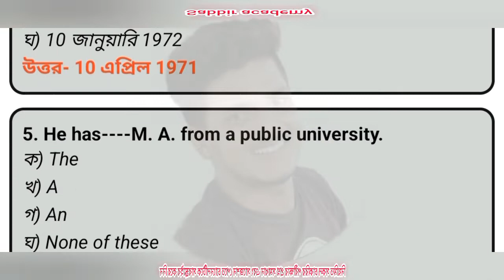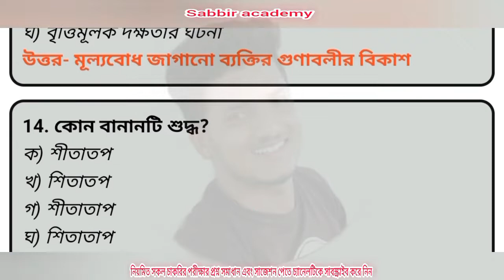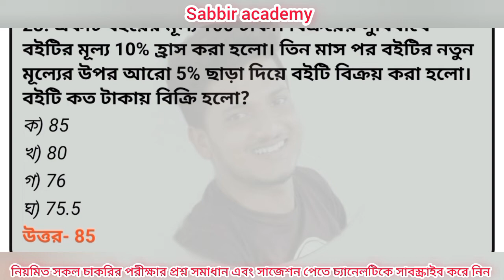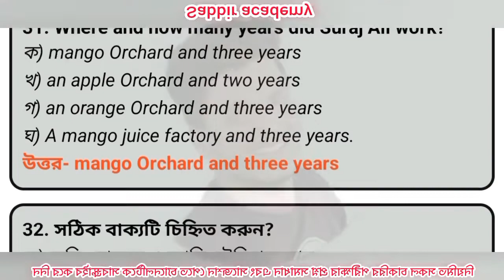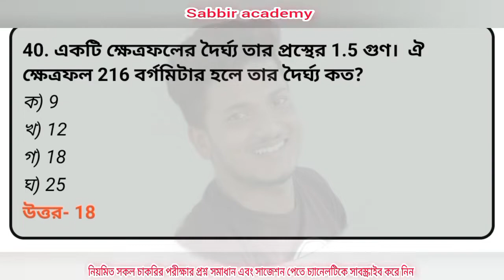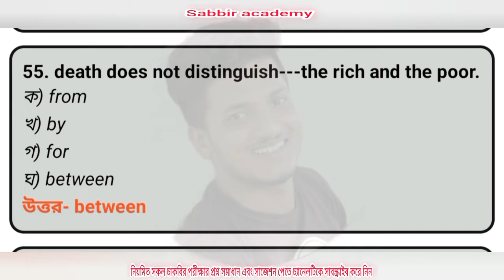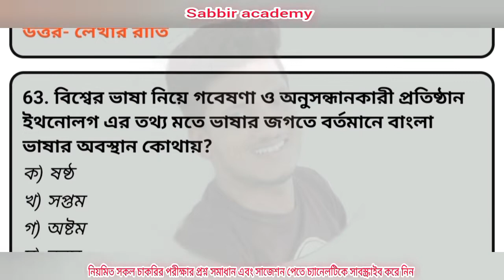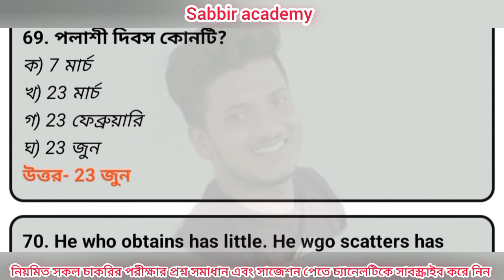প্রাইমারি সহকারী শিক্ষক নিয়োগ পরীক্ষার শেষ মুহূর্তের প্রস্তুতি।Primary assistant teacher suggestion